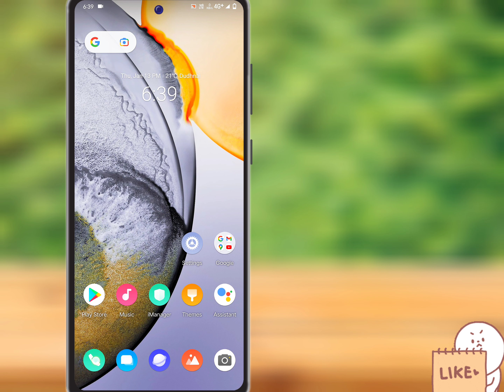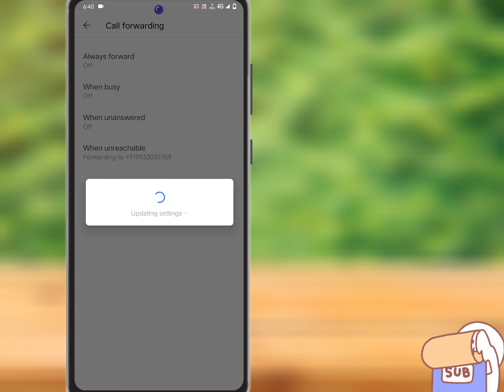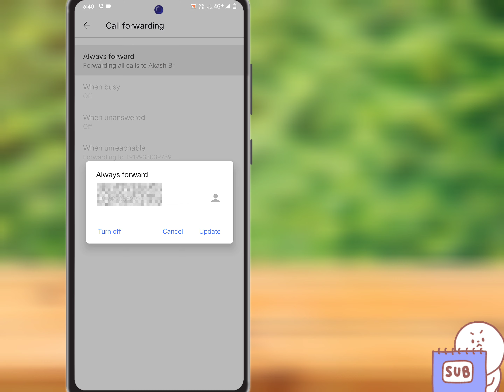call forward to another number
Hey Guys may $@g@r
You watching my YouTube channel
Sky Sagar
To day I discussed

Call transfer to another number

I Solving your technical problems

For you

App link:→

Without app's

Instagram I'd

Sky Sagar
          Sagar Naiya